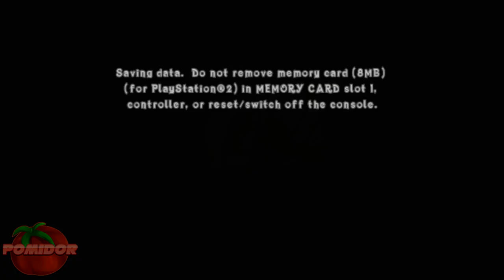Crash Of The Titans! [PS2] #8 - Gluty...